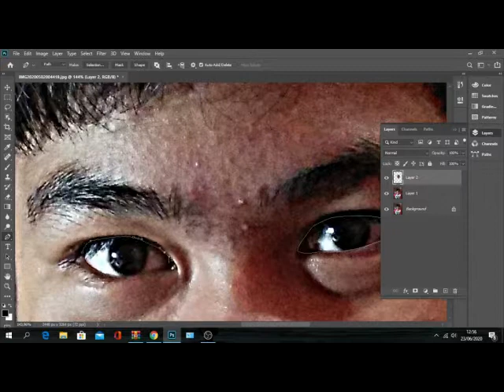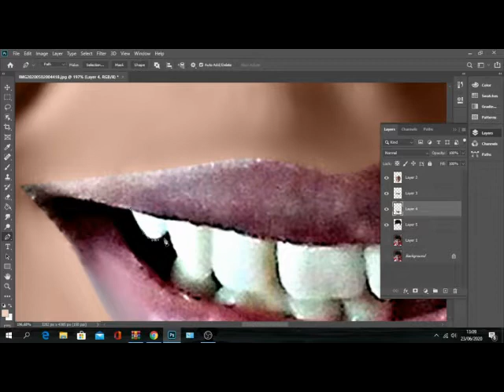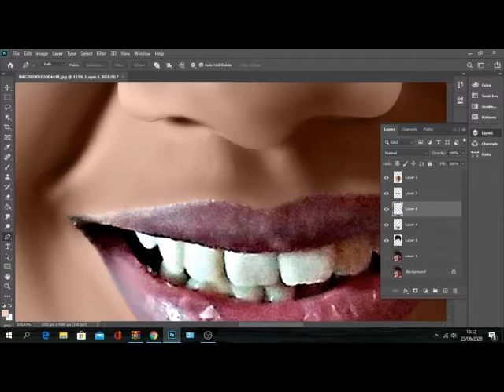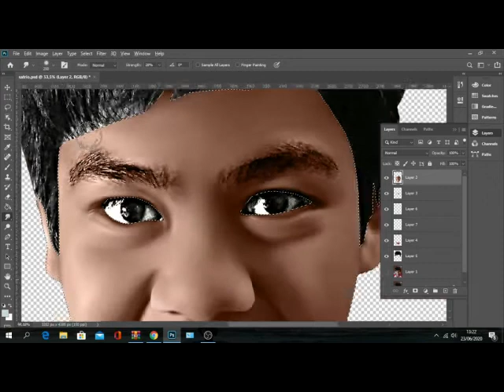Pekanbaru-ART | Smudge Wajah